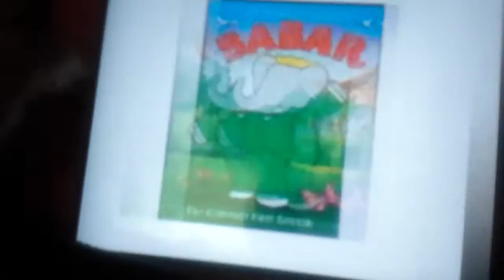The brave little toaster trailer